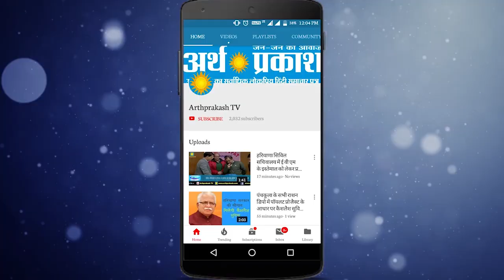BREAKING आज से शुरू हो रहे अंतराष्ट्रीय गीता महोत्सव के कुछ खास कार्यक्रमों पर एक नज़र डालें